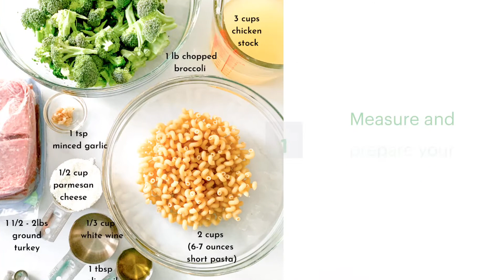One Pot Pasta and Broccoli with Ground Turkey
This easy One Pot Ground Turkey and Broccoli Pasta Dinner comes together in 30 minutes and is one of our family favorites!